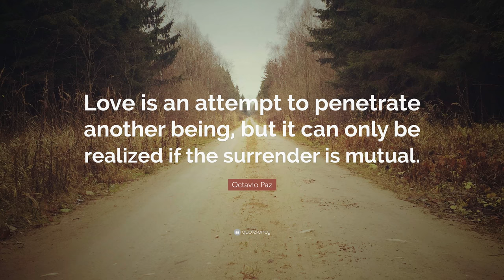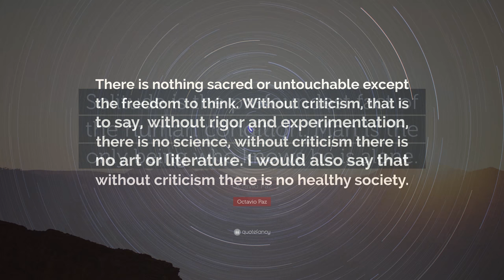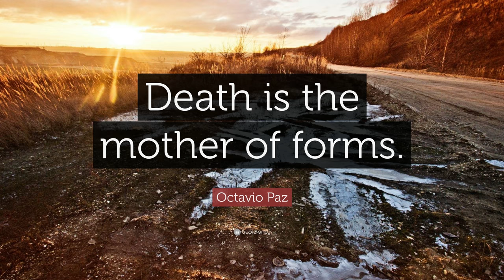TOP 20 Octavio Paz Quotes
“Deserve your dream.”
— Octavio Paz (00:00)

“The purpose of poetry is to restore to mankind the possibility to wonder.”
— Octavio Paz (00:07)

“Beyond myself, somewhere, I wait for my arrival.”
— Octavio Paz (00:14)

“Love is an attempt to penetrate another being, but it can only be realized if the surrender is mutual.”
— Octavio Paz (00:21)

“Watching I watch myself, what I see is my creation as though entering through my eyes perception is conception into an eye more crystal clear water of thoughts, what I watch watches me, I am the creation of what I see.”
— Octavio Paz (00:28)

“To love is to battle, to open doors. The world changes if two can look at each other and see.”
— Octavio Paz (00:35)

“Every moment is nothing without end.”
— Octavio Paz (00:42)

“Beyond happiness or unhappiness, though it is both things, love is intensity; it does not give us eternity but life, that second in which the doors of time and space open just a crack: here is there and now is always.”
— Octavio Paz (00:49)

“A flower without a stem, is beauty waiting to die. A heart without love, is a tear waiting to cry.”
— Octavio Paz (00:56)

“To fight evil is to fight ourselves.”
— Octavio Paz (01:03)

“The world is born when two people kiss.”
— Octavio Paz (01:10)

“Love is the revelation of the other person’s freedom.”
— Octavio Paz (01:17)

“Love is not a desire for beauty; it is a yearning for completion.”
— Octavio Paz (01:24)

“To read a poem is to hear it with our eyes; to hear it is to see it with our ears.”
— Octavio Paz (01:31)

“Solitude is the profoundest fact.”
— Octavio Paz (01:38)

“There is nothing sacred or untouchable except the freedom to think. Without criticism, that is to say, without rigor and experimentation, there is no science, without criticism there is no art or literature. I would also say that without criticism there is no healthy society.”
— Octavio Paz (01:45)

“Solitude is the profoundest fact of the human condition. Man is the only being who knows he is alone.”
— Octavio Paz (01:52)

“A civilization that denies death ends by denying life.”
— Octavio Paz (01:59)

“Death is the mother of forms.”
— Octavio Paz (02:06)

“For every language that becomes extinct, an image of man disappears.”
— Octavio Paz (02:13)